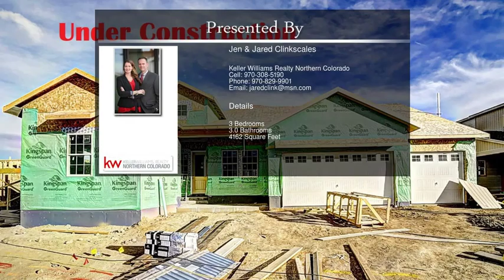3116 Laminar Ct Timnath CO 80547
3116 Laminar Ct  Timnath CO 80547

The Bandelier is one smart ranch plan! With voluminous 10' ceilings and massive windows that let the light flow, this open concept has it all w/ living/kitchen/dining area, numerous cabinets to the ceiling, split bedroom configuration & a study. From the garage, there's a drop zone w/ bench, cubbies & hooks for coats & 2 closets. The huge fireplace adds charm/warmth. Storage space galore! You'll love the luxurious master bath! Giant 9' ceiling daylight basement. A stunning community and home!